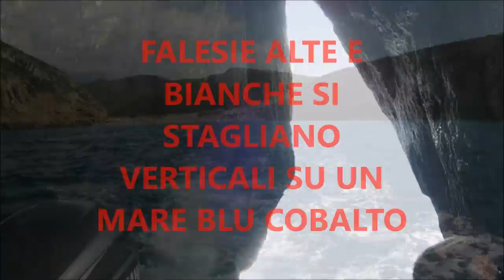I Sirboni Grotta Azzurra e escursione marina da Cala Domestica a Masua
Strepitoso, emozionante, incredibile, affascinante, l tratto di costa da Cala Domestica a Masua lascia davvero senza fiato.
L'escursione in gommone permette di vedere e conoscere da vicino questoa costa caratterizzata da bianche falesie calcaree che si stagliano verticali da un mare color blu cobalto dove all'improvviso si erge un meraviglioso imponente faraglione, il Pan di Zucchero.

Le pareti della costa erose all'inverosimile dagli agenti atmosferici sono ricche di cavità carsiche dove spesso il gommone entra per attraversarle uscendo dalla parte opposta.

Uno di questi casi è la Grotta Azzurra conosciuta anche come Grotta Sardegna per via del profilo dell'ingresso (nel nostro caso è stata l'uscita) somigliante al periplo della parte Nord della nostra meravigliosa Isola. Questa cavità è la punta di diamante di questo tratto di costa per via della sua esagerata bellezza e  dei colori dell'acqua nelle vicinanze

Poco più avanti a stupirci è un'altra cavità dove il gommone entra  incredibilmente fino in fondo sfiorando le pareti talmente vicine che si possono toccare con le mani.

Ciliegina sulla torta, alla fine del tour è la circumnavigazione del faraglione Pan di Zucchero con l'attraversamento di due grandi cavità. Questo grandissimo scoglio isolato si erge verticale di fronte a Masua raggiungendo 133 m di altezza. Sulle sue pareti si snoda una panoramicissima via ferrata con grande calatona finale su corda(il video dei Sirboni su YouTube all'indirizzo

la nostra escursione è terminata transitando davanti alla caratteristica miniera di Porto Flavia "affacciata" sul mare per sbarcare a Masua.